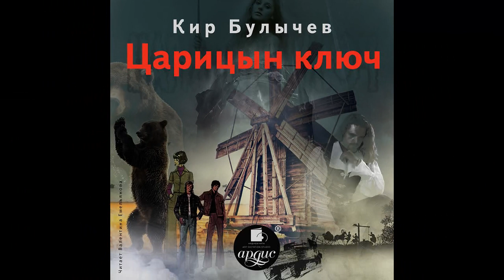Царицын ключ. Кир Булычев. У микрофона Валентина Емельянова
Аудиостудия «Ардис» представляет повесть Кира Булычева , «Царицын ключ».
Фольклорная экспедиция, отправившаяся за песнями и сказками в далёкую уральскую деревушку Полуехтовы Ручьи, никак не ожидала обнаружить здесь настоящее волшебное царство. В этом глухом уголке растёт малина величиной с кулак, живёт говорящий ворон Григорий, бродит сама собой мельница и, следуя старинной традиции, каждое утро стреляет из пушки медведь!..
А всё потому, что в незапамятные времена в долину Царицына ключа упал огромный метеорит. «Принесённые из глубины космоса странные соединения тамошних неведомых веществ пропитали родник, бьющий из земли, сказочной силой, и вода здесь приобрела свойства, которых нет больше нигде на свете».

Жанр: Юмористическая фантастика
Издательство: АРДИС
Автор: Кир Булычев
Исполнители: Валентина Емельянова
Время звучания: 05 ч. 19 мин.